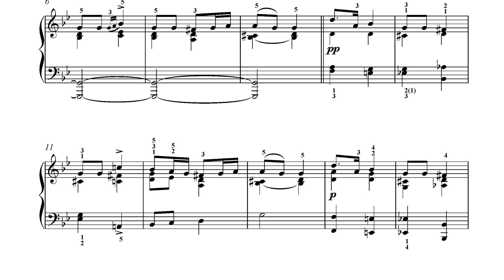Esther Cohen As you like it Gjendines Lullaby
‘Gjendines Lullaby’ is in Esther Cohen’s set of piano pieces ‘As you like it’. It is Vol. 19 in the series ‘Music for piano - Choice’, published by Ebony Music